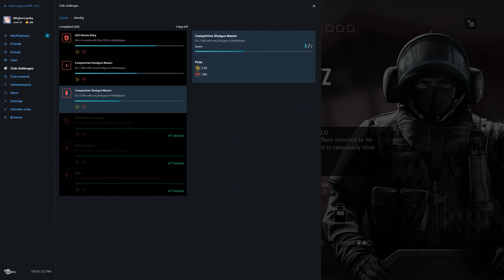Rainbow Six Siege + Part 2104 + Chalet TDM Bomb + Operation Chimera pcgaming crew